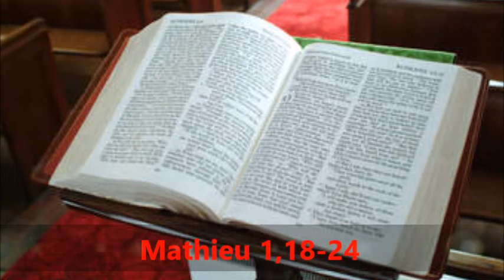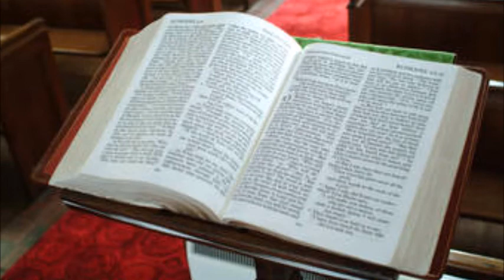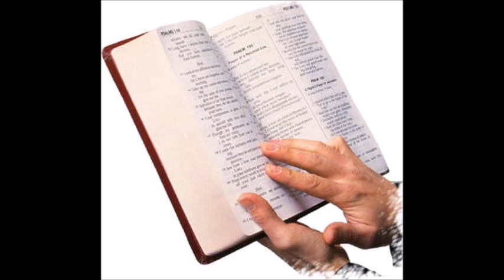LECTIO DIVINA 4éme DIMANCHE DE L' AVENT SAMEDI 21 DÉCEMBRE 2019